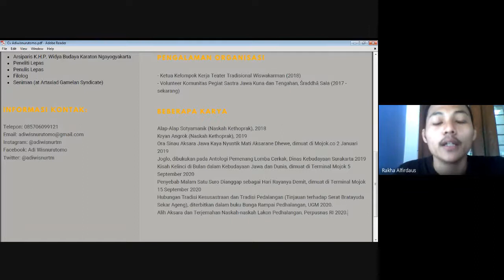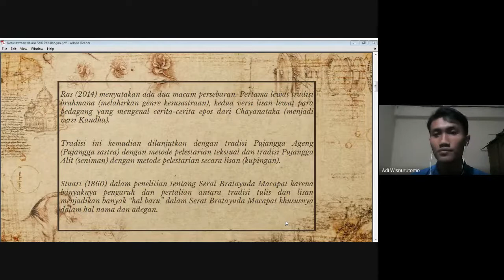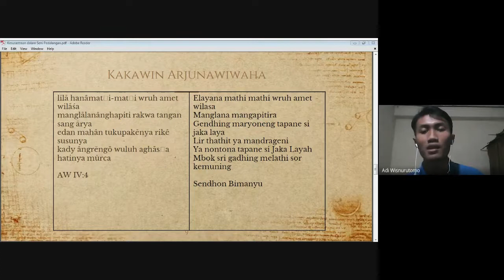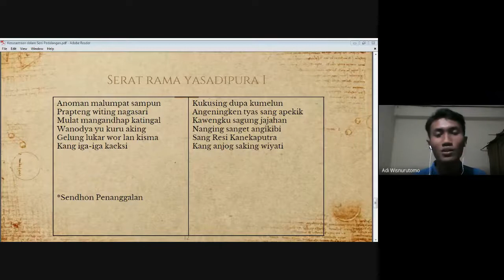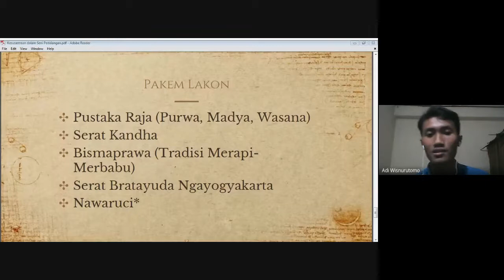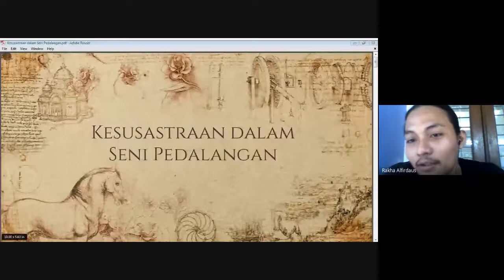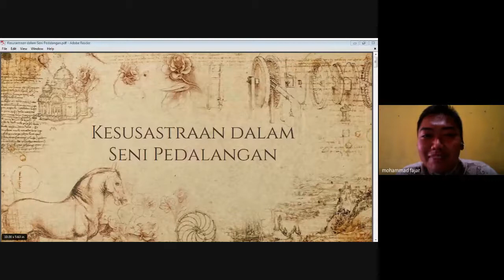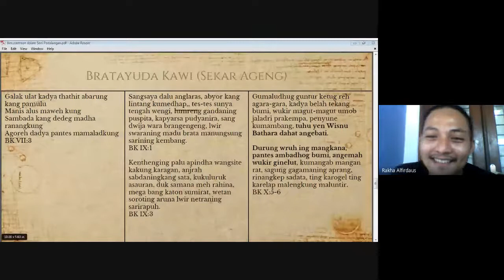REBAB 2(Rembugan Babagan Budaya)#2 II Kesusastraan Dalam Seni Pedhalangan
Pembicara :
Adi Wisnurutomo, S.S. II Alumni Sastra Daerah 2016

Moderator :
Rakha Alfirdaus II Mahasiswa Sastra Daerah 2020